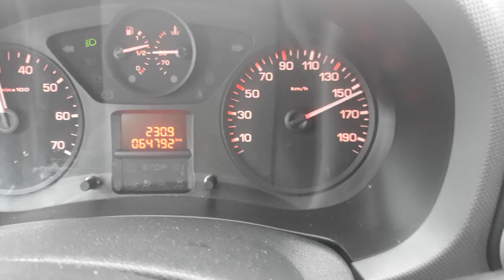Citroen Berlingo 1.6 HDI 2017 r. 0-160 km/h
Jak na dostawczaka daje rade...